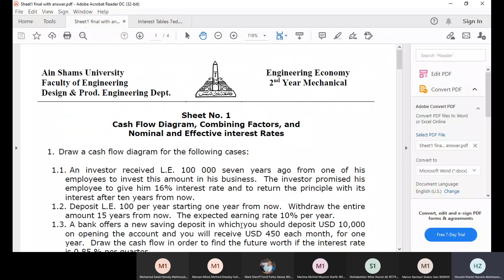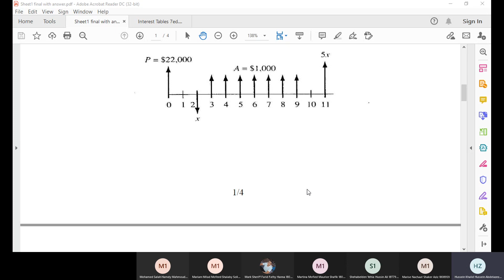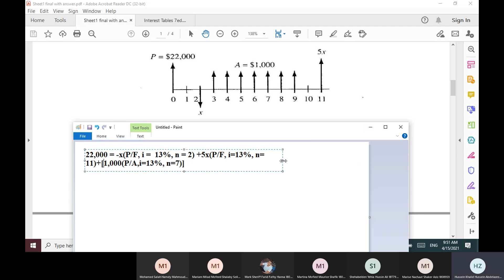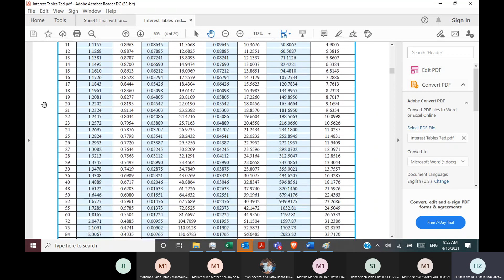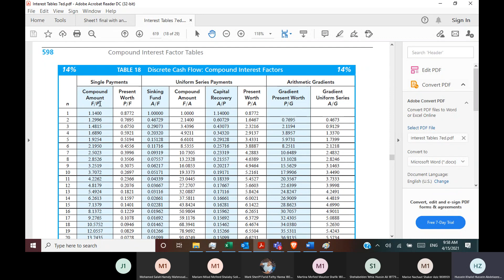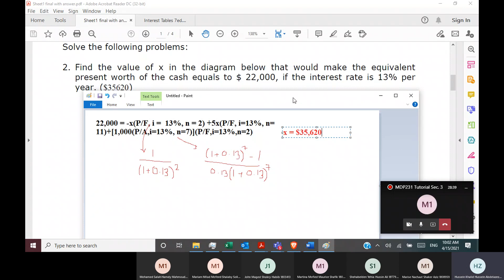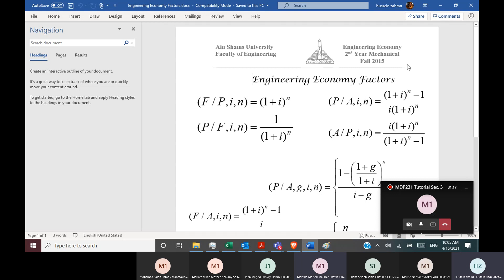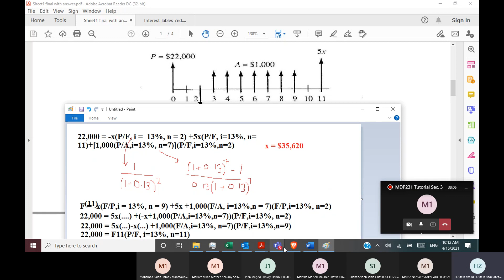Engineering Economy || Tutorial 2